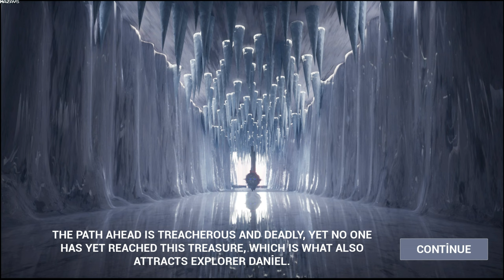Bondman Of Traps | Demo | GamePlay PC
Explorer Daniel finally obtains the map of the hidden treasure after a long quest. He parachutes onto the location of the treasure, a place not visible on the world map. Our hero must navigate through a challenging and perilous journey, overcoming deadly traps, to ultimately reach the great treasure.

Will you be able to reach the treasure despite all the obstacles and traps, or will you become a Bondman of Traps?

Conquer the Challenging Platforms One by One

Passing through platform elements is truly challenging. In some platform sections, you must make quick decisions and take action. So, plan, prepare, and take action. There's no need to rush. Or is there?

The game features different mechanics filled with surprises in some platform elements. You can't rely only on traps; platforms may also deceive you and contain traps for you to make mistakes.
Identify and Solve the Traps

Most traps will take your life and try to kill you. Recognize the obstacles, analyze the movements, and improve your reflexes.

Trust Yourself and Your Reflexes

In Bondman Of Traps, dozens of traps and numerous platform elements will do their best to make you fail in this journey. So, what will you do? Accept this challenge. Solve the secrets of the traps. Improve your reflexes and show them who you are.